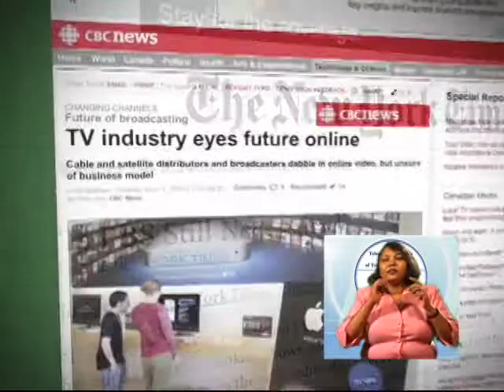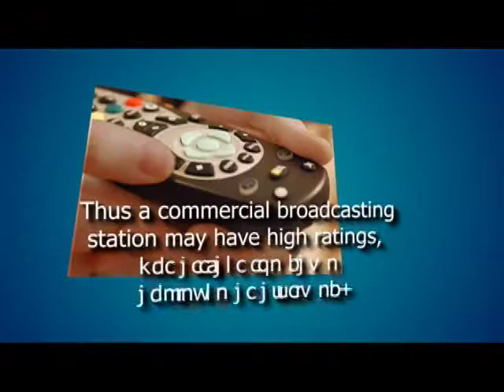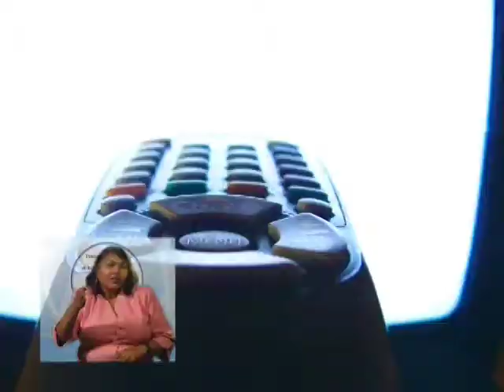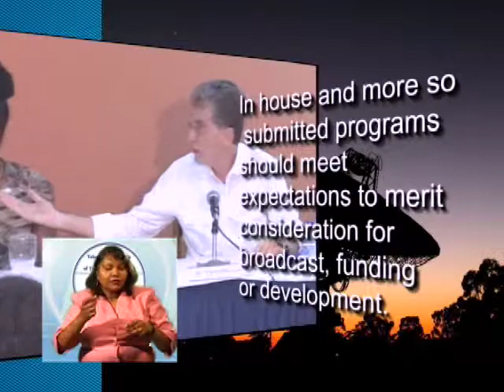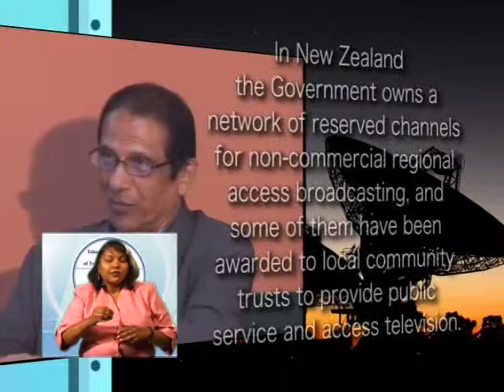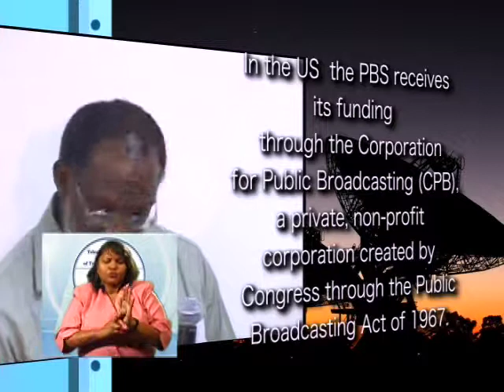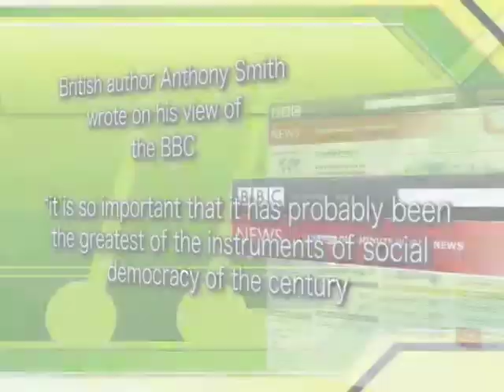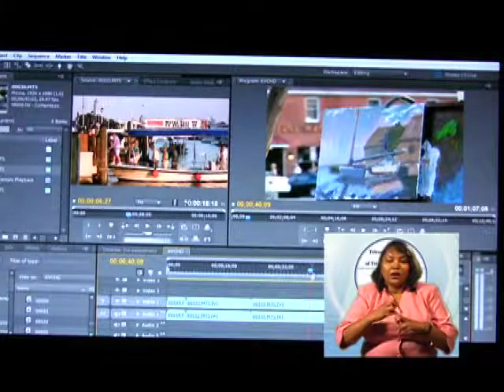The need for a public broadcasting service in Trinidad and Tobago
TATT ICT Open Forum on July 22nd 2009 on the need for a public broadcasting system.